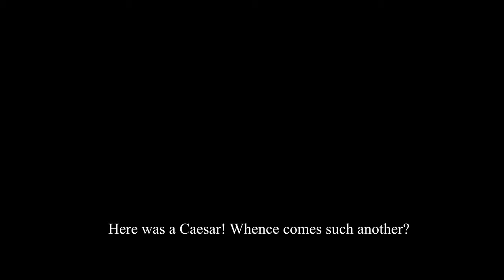Antony's funeral speech, read in a 17th century pronunciation (from Shakespeare's Julius Caesar)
This speech is taken from Julius Caesar, Act III, Scene II. I have left implicit any interactions with the crowd.

Errata: “I come not to disprove what Brutus spoke” for “I speak not to disprove”; “forgive me” for “bear with me”; the words “look you here” omitted; “poor dumb mouths” for “poor poor dumb mouths"; "whence comes such another" for "when comes such another."